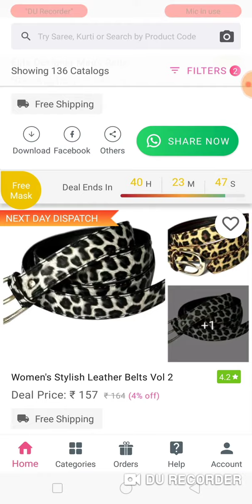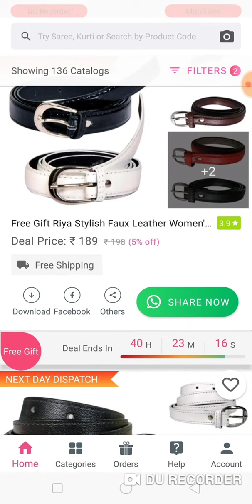Fancy women belt lowest price online shopping app